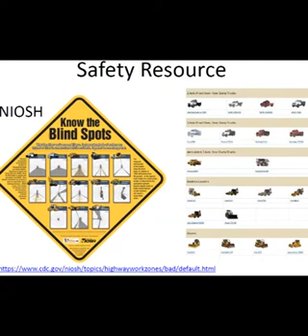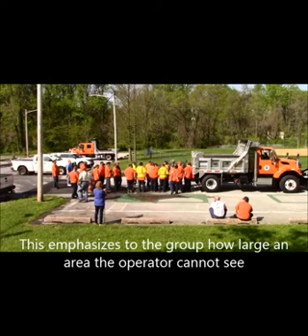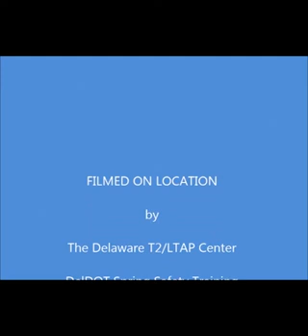Construction Equipment Visibility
Construction equipment visibility limitations exercise using NIOSH blind spot diagrams - Delaware T2/LTAP Center